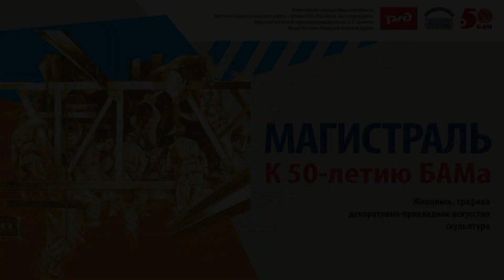Выставка «Магистраль. К 50-летию БАМа»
В экспозиции представлено более 100 произведений живописи, графики, скульптуры и декоративно-прикладного искусства из собрания музея, частных коллекций и мастерских иркутских художников, а также предметы, отражающие историю БАМа и Транссиба из фондов «Музея истории ВСЖД».
В 1974 году БАМ был объявлен Всесоюзной ударной комсомольской стройкой, в которой приняли участие представители всех союзных республик, и прежде всего молодежь. Время романтики, энтузиазма, причастности к «стройке века» нашло свое отражение в том числе в изобразительном искусстве.
Основу выставки составили произведения художников Иркутской области, созданные во время работы в творческих командировках на участках строительства Байкало-Амурской магистрали. В экспозиции можно увидеть живописные произведения Владимира Жемерикина «Серебряные рельсы», Виталия Рогаля «Дорога к океану», Лидии Куклис-Шестаковой «Дорога», серии офортов Александра Шипицына и литографий Александра Муравьева, рисунки Николая Башарина. Среди произведений декоративно-прикладного искусства поражает мастерством исполнения декоративная ваза из хрусталя «БАМ строится», созданная Борисом Бычковым. Специально к выставке сотрудники реставрационной мастерской музея подготовили большемерное многофигурное живописное полотно художницы Лидии Куклис-Шестаковой «Жажда». Оно будет представлено публике впервые.